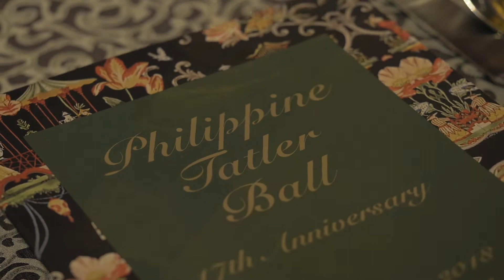Tatler Balll 2018 (Philippine Tatler)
A night not just of glitz and glamour; thought leaders and local influencers from various fields all came together to celebrate bigger visions towards grander causes through the Tatler Ball.